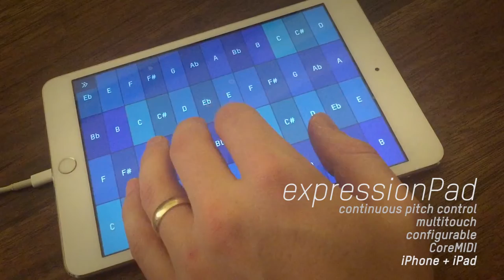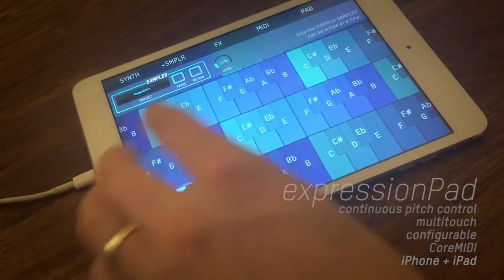expressionPad: flexible synth/sampler/coreMidi controller for iPad and iPhone.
Connect to Logic and Reason on your laptop. Or use GarageBand, FL Studio, iDS-10 and others on your iOS device.

Continuous pitch control: Slide your fingers and vibrate them for your perfect vibrato in your style.

Tune expressionPad like a guitar, or in fourths, fifths, and other tunings.

Includes a flexible additive synthesizer, offering infinite configurable possibilities, including frequency modulation, LFOs, and effects.

If you can type, you can play more interesting, complicated, and faster melodies and sequences on expressionPad.